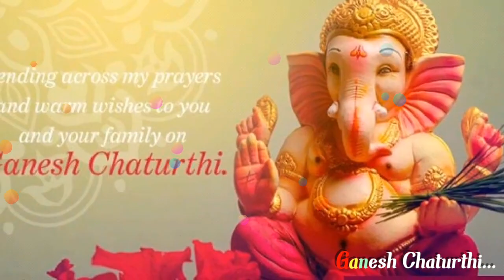Happy Ganesh Chaturthi🙏🙏🙏